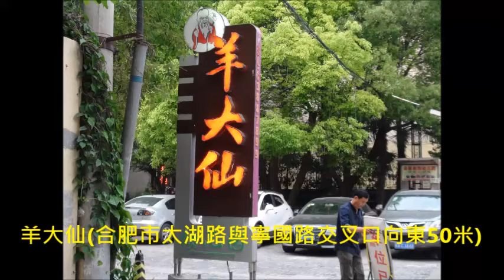羊大仙 安徽省合肥市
羊大仙(合肥市太湖路與寧國路交叉口向東50米)
時間:2016年5月1日(週日)  下午18:00至20:00
地點: 安徽省合肥市包河區
阿香婆粉絲卷(一份新台幣110元)